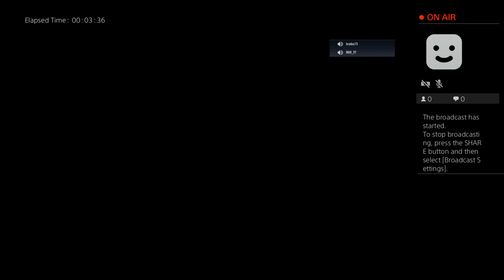Vfl Mainz training